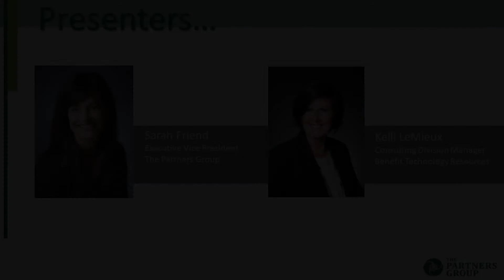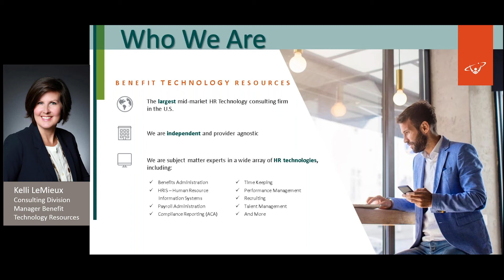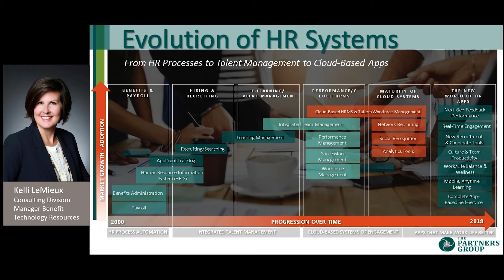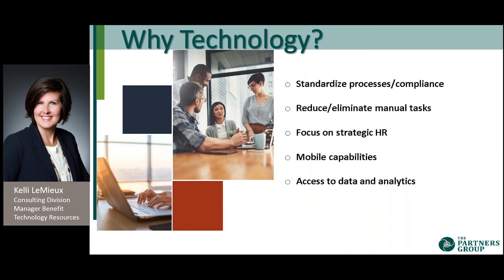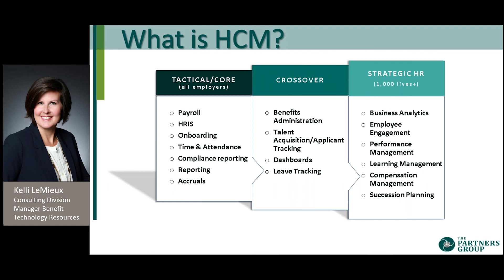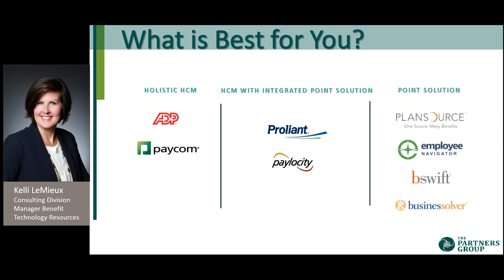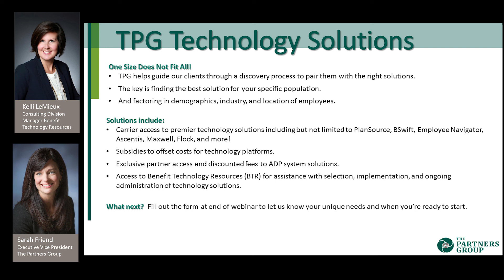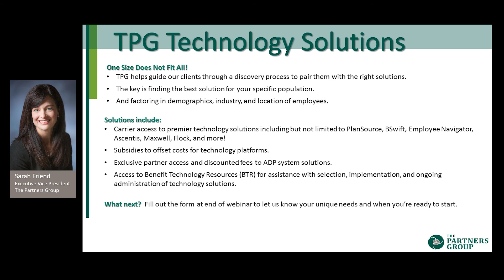Trends in Human Resources Technology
Designed for benefit and human resources professionals, this webinar will provide a broad description of the technology market today, and how The Partners Group can support your technology needs. This webinar focuses on the changing and dynamic world of human resources technology, with a focus on the top technology market trends, including:

• How big data is affecting employee engagement
• What impact the technology trends will have on how HR engages with employees and executives alike

Presented by:
Kelli LeMieux, Consulting Division Manager, Benefit Technology Resources
Sarah Friend, Executive VP Sales & Marketing, The Partners Group

For further assistance with your employee benefits and/or your HR technology program, please contact The Partners Group:

For over 35 years The Partners Group has been serving the financial and insurance needs of employers, medical professionals, and successful individuals with services including employee benefits and business consulting, retirement planning, investment services, commercial and individual insurance. We have built our business from the ground up to ensure we are a thriving organization for the next 35 years. Although we have developed a national network and reputation, you can count on our local commitment and service. We deliver through the hard work of over 150 teammates, who tirelessly provide results greater than the sum of our parts. The Partners Group has offices in Portland, Lake Oswego, and Bend OR; Bellevue, WA; and Bozeman, MT.